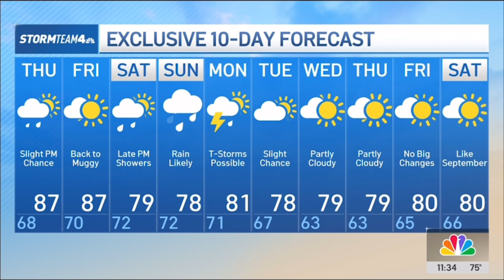WNBC | News 4 New York at 11pm - Teaser, Open and Close - August 14, 2024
Newscast hosted by David Ushery.
(Natalie Pasquarella is off)